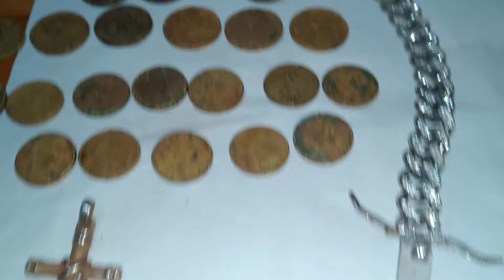He encontrado un " TESORO" .